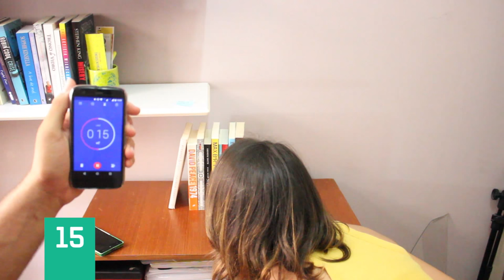TAG MEMÓRIA LITERÁRIA | Elefante Literário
Hoje é dia de brincar! Fizemos a TAG Memória Literária para ver quem se saía melhor quando a questão é lembrar das coisas. Dá o play pra jogar com a gente e ver quem se deu bem (e mal) nessa brincadeira.